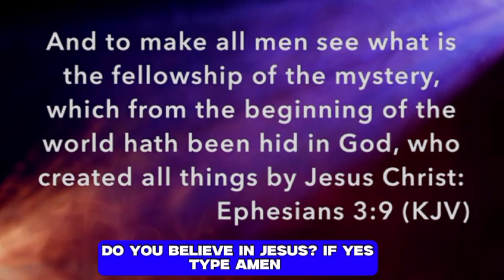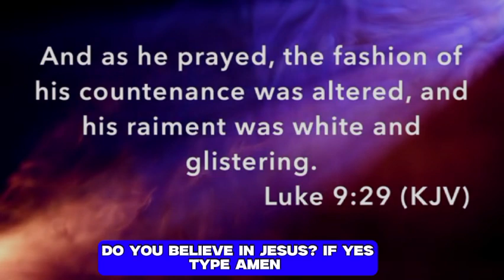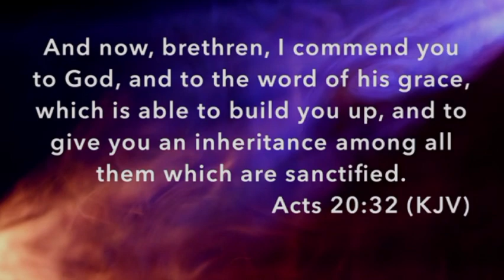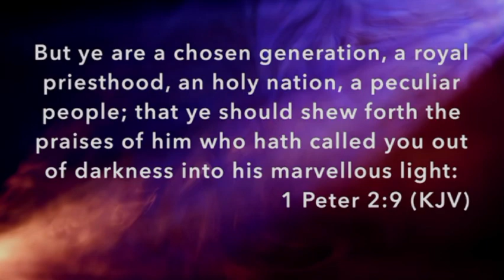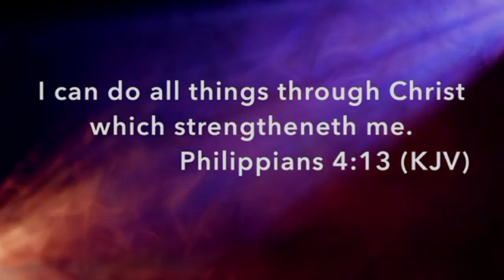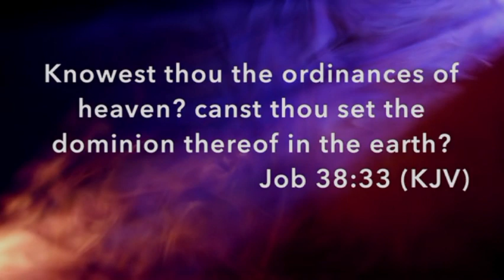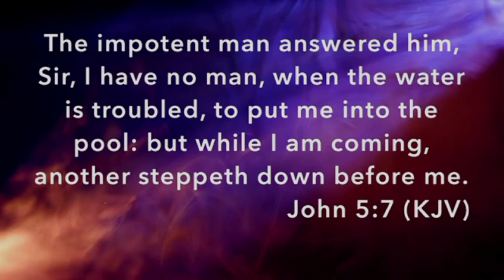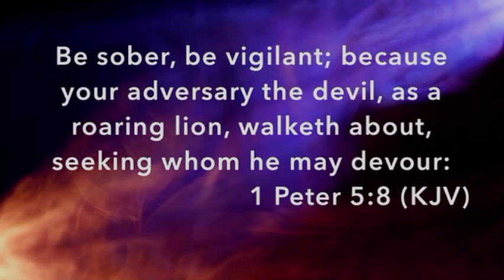HOW TO BUILD UP SPIRITUAL POWER - APOSTLE JOSHUA SELMAN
Title: HOW TO BUILD UP SPIRITUAL POWER - APOSTLE JOSHUA SELMAN

These are search terms on YouTube to get our videos :

selman joshua
joshua selman
apostle joshua selman
today